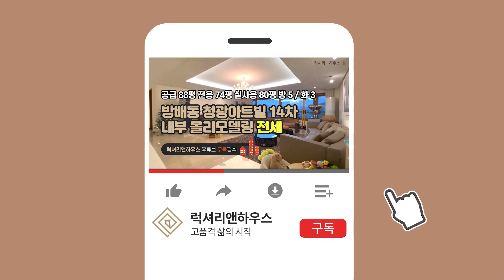[매물번호 : LX-28810] 제목 : 방배동 청광아트빌14차 전세 정말귀한물건 내부올리모델링 극강의뷰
소재지 : 서울시 서초구 방배동
면적 : 공급 292.64m2 / 전용 244.84m2 (공급 88.52평 / 전용 74.06평)
중개대상물종류 : 공동주택
총 층수 : 총 15층
입주가능일 : 22년 3월 예정(협의입주가능)
방수 및 욕실수 : 5룸 3욕실
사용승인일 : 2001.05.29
주차대수 : 지정3대 + @
관리비 : 공용관리비 포함 평균 100만원 내외(개별사용량에 따라 상이)
방향 : 거실기준 남향
거래형태 : 전세
가격 : 18억원

- 방배동 남부순환로 앞 청광아트빌14차 귀한 전세매물입니다
- 내부 약 3년전 올리모델링하여, 심플모던 깔끔합니다
- 세대 분리가 가능한 구조로 되어있어, 2세대 거주도 가능합니다
- 거실, 각방, 주방까지 창이 있어 개방감이 좋고 극강의 뷰를 자랑합니다
- 지정주차 3대가 있어 차량이 많은 분들에게도 적합합니다(추가주차 가능)
- 8차선 남부순환로가 앞에 있어 진출입이 편리합니다
- 주변 인프라가 좋아 학군, 편의시설, 사당역, 버스이용 등 편하게 이용가능합니다

방배점 _ 서울특별시 서초구 방배동 87-73 예일빌딩 1층(서초대로27길 56)
법인명 : 럭셔리앤하우스 부동산중개(주) 방배점│ 대표 : 이철호

한남점 _ 서울특별시 용산구 한남동 828 한남아이파크 1층 118호(독서당로 46)
법인명 : 럭셔리앤하우스 부동산중개(주) 한남점│ 대표 : 유화석

청담점 _ 서울특별시 강남구 청담동 131-13 우노빌딩 1층(영동대로138길 15)
법인명 : 럭셔리앤하우스 부동산중개(주) 청담점│ 대표 : 유혜정